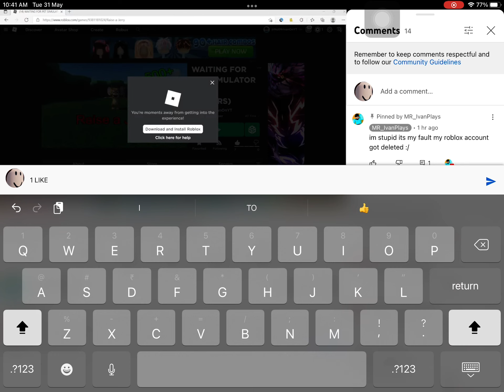Mr_ivan got banned for making copy of pet sim Z RIP